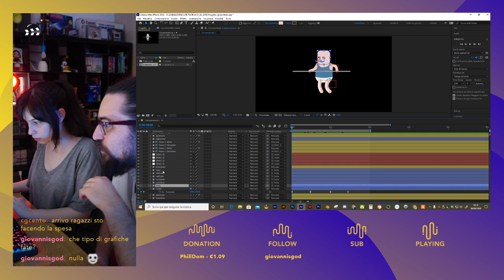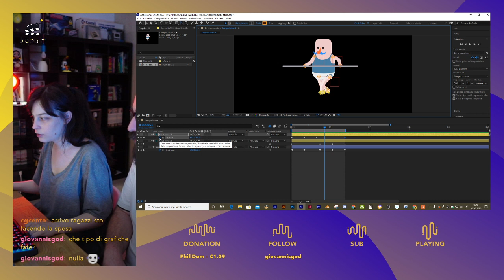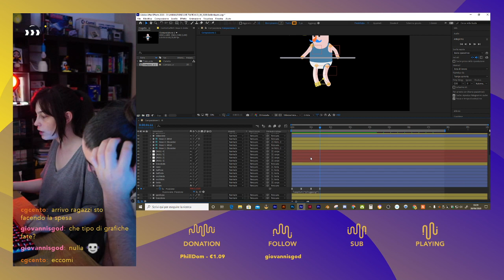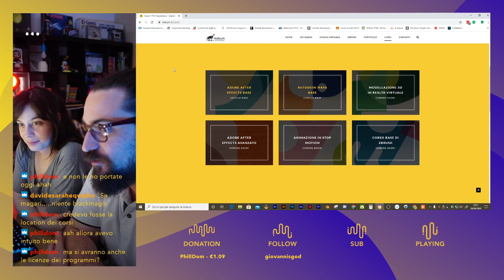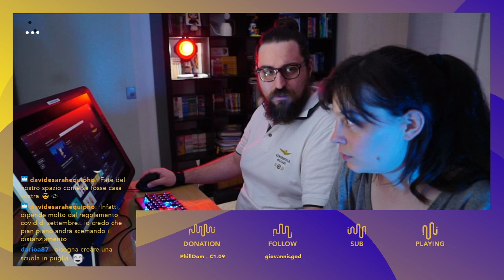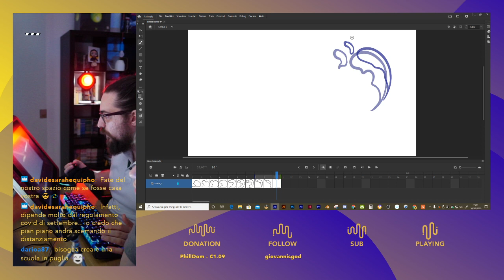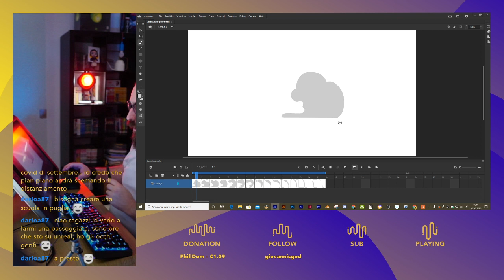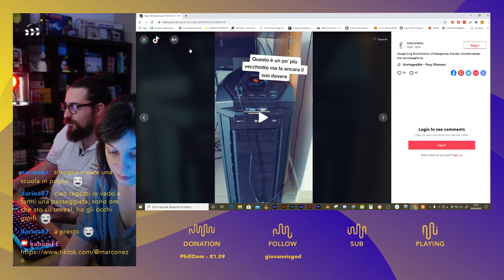Vi presentiamo i corsi di cgi che partiranno da Settembre Nel frattempo continuiamo l'animazione in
30/06/2020

Seguici sul nostro canale Telegram

- abbonarti al nostro canale Twitch con Amazon Prime (gratis!)
- condividere sui tuoi canali i nostri video (gratis!)